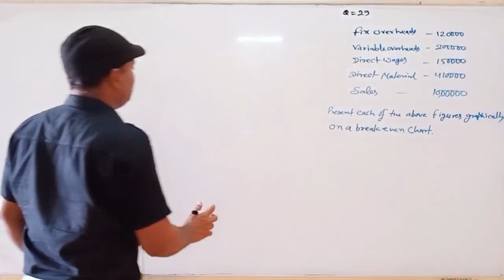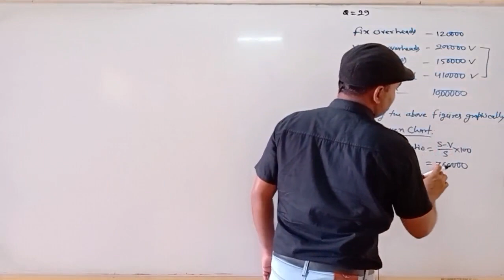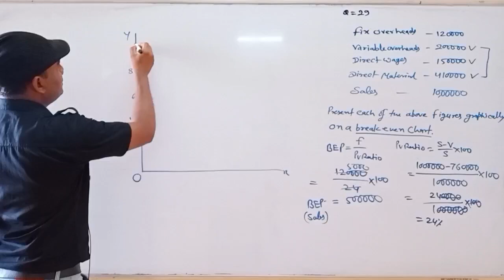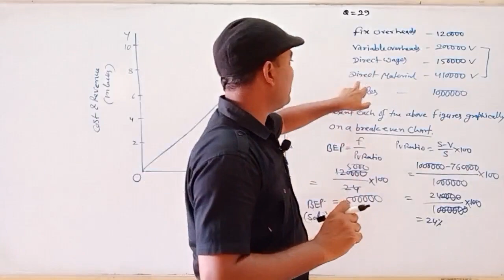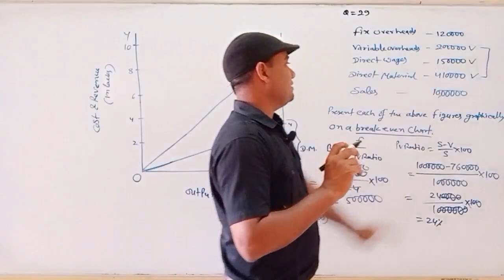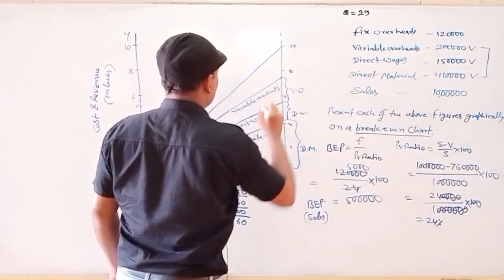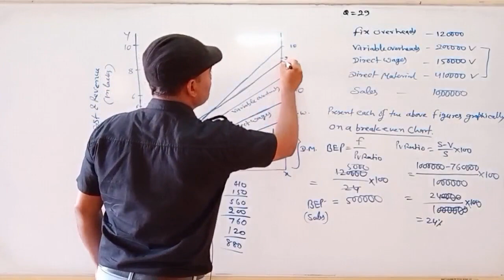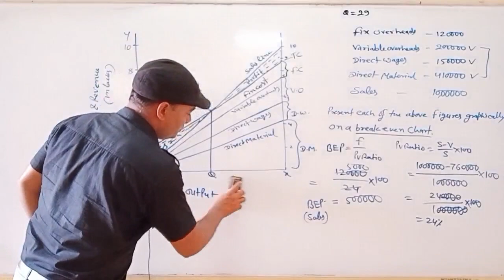Different Types of Cost are Introduced in BEP By A.K.Nayak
Qualification: MSc. MPhil, Ph.D Chemistry
Experience: Teaching and Research-16 Years

Faculties  :-
Dr Navneet Swami,
Radhika Lohiya,
Anil Nayak,
Manoj Swami,
Chandra Prakash,
Siddharth Anand,
Hanuman Mal Sharma,
Priya Saini,
Gaurav Joshi,
Kishor Darji,
Manisha Chotiya,
Tirupati Rakshak,
Pradeep Dubey,
Vrituka Nagpuriya